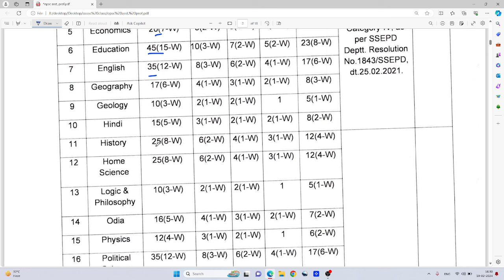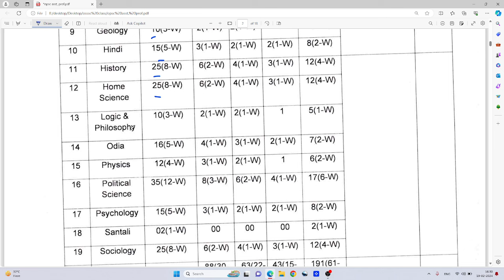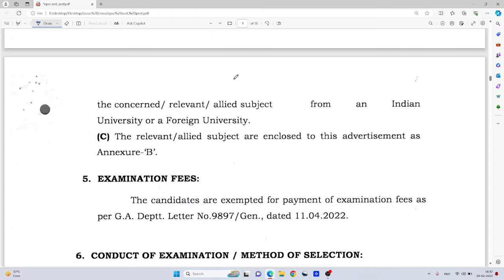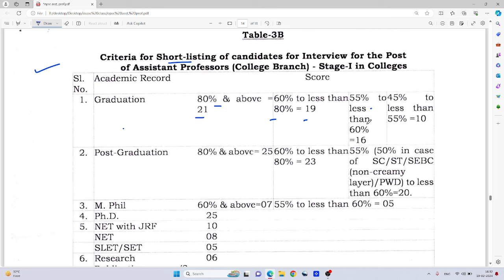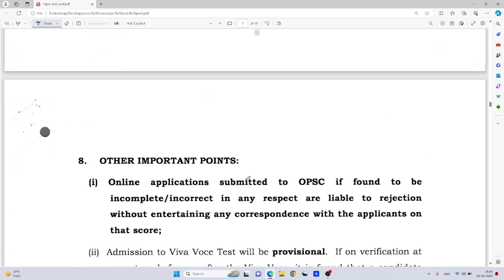PG କରିଥିବା ପିଲାମାନଙ୍କ ପାଇଁ ବଡ ସୁଯୋଗ ।। OPSC Assistant professor vacancies 2024 ll ODISHA JOB ALERT.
କେବଳ 69 ଟଙ୍କାରେ ଆପଣ Mock Test ପାଇ ପାରିବେ | ଏବେ ହିଁ Download କରନ୍ତୁ